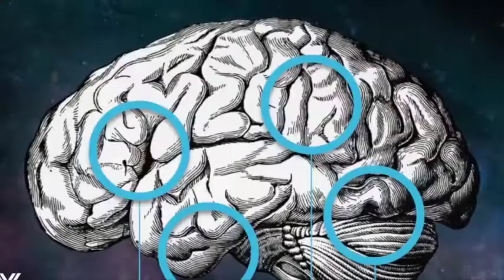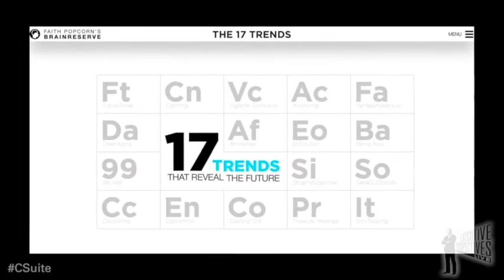Executive Perspectives :: Faith Popcorn, BrainReserve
Faith Popcorn is often referred to as the "Nostradamus of marketing" for her ability to accurately predict future trends. As the Founder and CEO of BrainReserve, she's known as a "futurist" and is constantly looking for patterns and trends that will have a big impact on all of our lives. Popcorn says that one of the hardest things for companies to do is embrace the future and see it as more than just a fad. They need to be interested in the truth and stresses how smart companies "adapt to future trends."

As an industry pioneer, she predicted back in 1981 how people would spend more time at home, doing things they would normally do outside, like dining or going to the movies. As someone always on the cutting edge, Popcorn tells Hayzlett that the next trend is already here: customization. People want things that are tailored to their needs and lifestyles and more companies are looking to cash in on this. The future will also include a combination of people and robots.